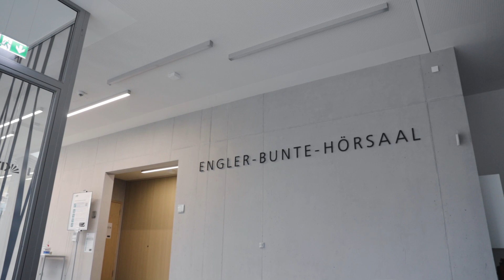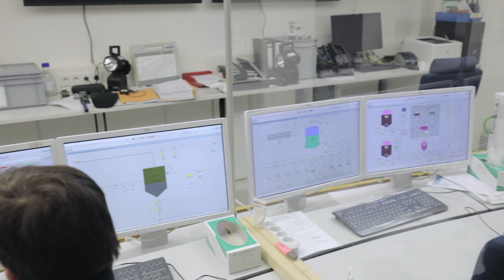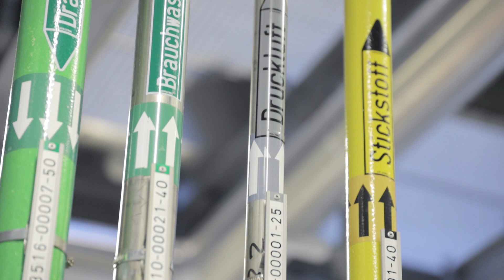Studieren am KIT: Masterstudiengänge Chemieingenieurwesen und Verfahrenstechnik / Bioingenieurwesen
Die KIT-Fakultät für Chemieingenieurwesen und Verfahrenstechnik bietet die Masterstudiengänge Bioingenieurwesen sowie den Master Chemieingenieurwesen und Verfahrenstechnik an. Die Studiengänge sind flexibel gestaltet und ermöglichen ein vielfältiges Wahl- und Vertiefungsangebot. Die Inhalte orientieren sich an den Forschungsschwerpunkten der KIT-Fakultät. Neben der klassischen Verfahrenstechnik gibt es Lehrangebote in den Bereichen Energie- und Umwelttechnik, Produktgestaltung und Bio-und Lebensmitteltechnik, um nur einige Beispiele zu nennen.